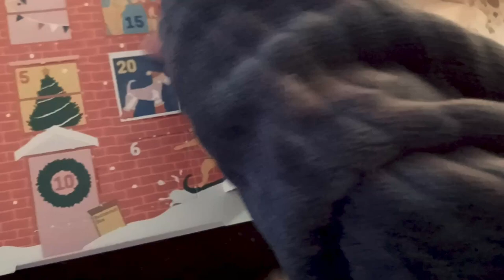Shetland Sheepdog Puppies 20th week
Join us on our puppies' 20th week (4 months).
Where they met friends again on their 1st Christmas dinner and had a lot of playing moments with each other and mommy.
We are a family with Shelties (Shetland Sheepdogs) that wants to share adventures with you.
Our Shelties are Freya, Sigurd and Balder. Freya is our 1st Sheltie that started this youtube channel and Sigurd and Balder are Freya's sons from our very own 1st nest.

Every Week!

Chapters:
00:00 - Day 22, Month 4
00:28 - Day 23, Month 4
00:39 - Day 24, Month 4
01:08 - Day 25, Month 4
02:48 - Day 26, Month 4
03:18 - Day 27, Month 4
04:09 - Day 28, Month 4
04:16 - Outro